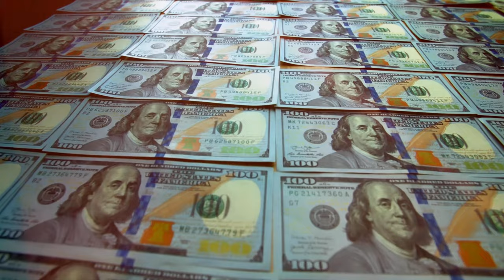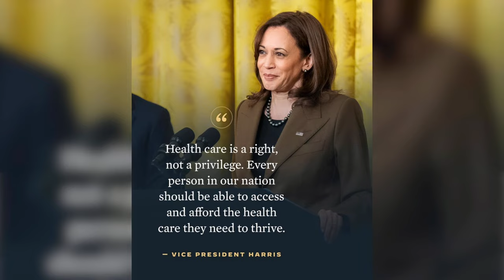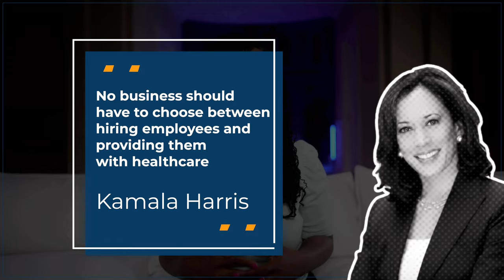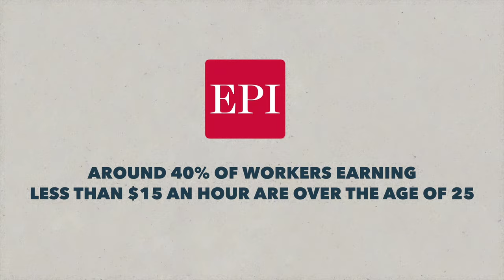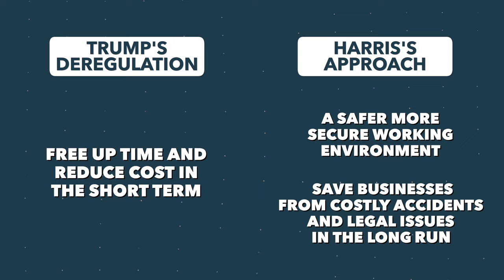Trump Versus Harris (What Are their Plans For Small Business!)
We break down how Donald Trump and Kamala Harris's proposed small business policies could impact your business in 2024. We’ll cover key topics like tax rates, healthcare, minimum wage, and regulations, offering real-life examples to help you understand how each policy could affect your bottom line. Whether you're a startup looking for support or an established business aiming to maximize profits, this video will help you stay informed and make the best decision as you head to the polls this November.